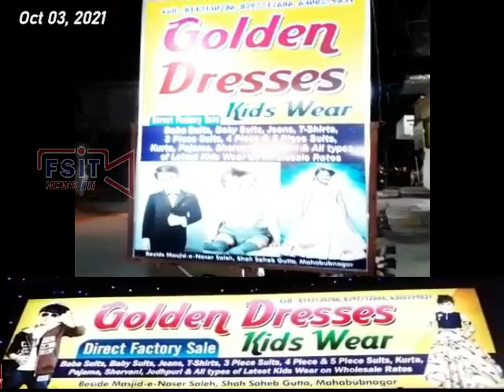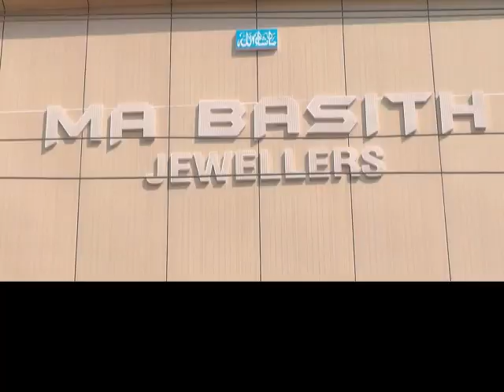Newtown me mujood waqf arazi ke masle ko hal karne par qaydeen ka srinivas goud se izhare tashakur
Newtown me mujood waqf arazi ke masle ko hal karne par Muslim qaydeen ka wazir srinivas goud se izhare tashakur